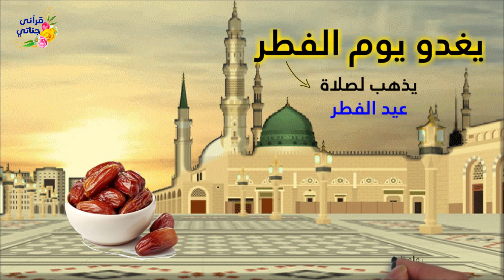ماذا العمل الذي كان النبي ﷺ لايذهب إلى صلاة العيد دون القيام به؟